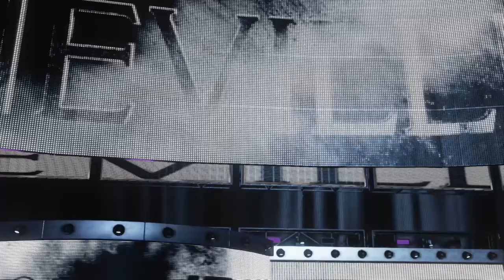WWE 2K18: My Career Mode... Turning Heads! [Episode 9]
Hello Guys :) I'm Back With Some More WWE 2K18 My Career Mode... This Time For Episode 9... Turning Heads!

Following On From Where I Beat Down Neville At Ringside & Backstage Last Episode... NOW It's Time To Turn Some Heads And Get The Attention That I Deserve Making Our Main Roster PPV Debut!

Will I Succeed In Getting The Victory!?